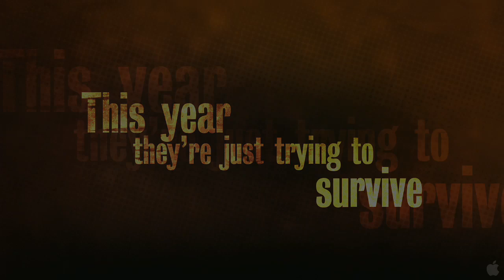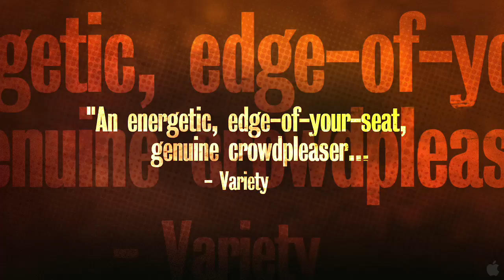After the Cup: Sons of Sakhnin United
There are over 1.4 million Arabs who are citizens of Israel, facing the challenge of living in a Jewish state while maintaining their Arabic heritage. In Israel, soccer is king, and Bnei Sakhnin has become the first team from an Arab town to win the prestigious Israeli Cup— and represent Israel in European competition. Fielding Arab, Jewish and foreign—born players, owned by an Arab, and coached by a Jew, Bnei Sakhnin’s success has begun to represent a symbol of coexistence, a potential bridge between Arabs and Jews in Israel. But as Bnei Sakhnin begins its first season after their unexpected win, they know it may well be their first and last in the limelight. As the ideals born in the heady days and weeks following their cup win collide with the realities of a long season competing against the more talented and better funded teams, Bnei Sakhnin must fight to survive in Israel’s premier league. These challenges, and the weight of impossible expectations that have come with their sudden success, threaten to crush the team and all of the hope and goodwill that its historic victory inspired.  AFTER THE CUP tells the story of a soccer team that couldn’t create a new Middle East, but showed the world what one could look like.